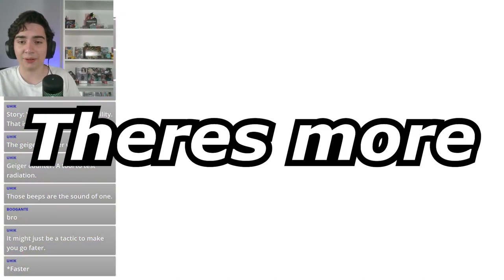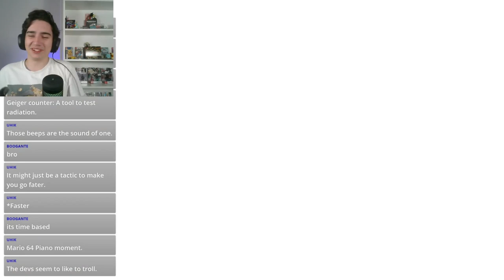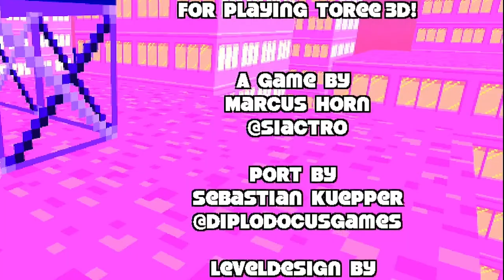The 3D Platformer you’ve Never heard of: Toree 3D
a video where the boi gets back Toree's Ice cream

Toree 3D is the most Underrated 3d Platformer and I need people to talk about it. its a 3D Speedrunner like game where you play was Toree and you need to get your ice cream back. I streamed this Live on my channel so go check that out (every Wednesday and Sundays).

Thanks Marcus For making a very fun game

Music in video:
Gusty Gardens: Mario Galaxy Ost
Block World: Yume Nikki Ost
K.K Bubblegum: Animal Crossing Ost
and the rest is from the original Toree 3D Ost